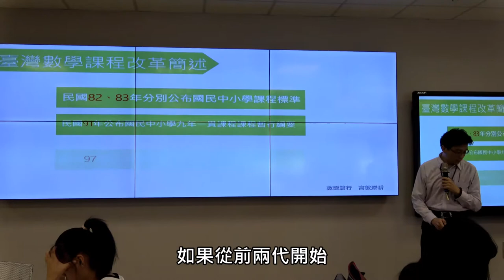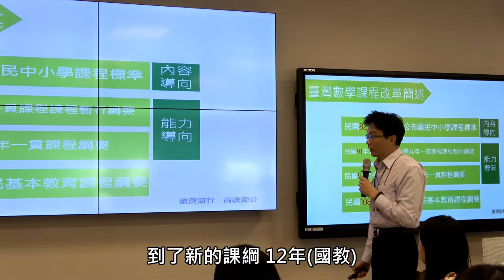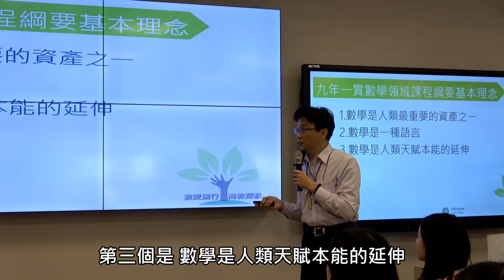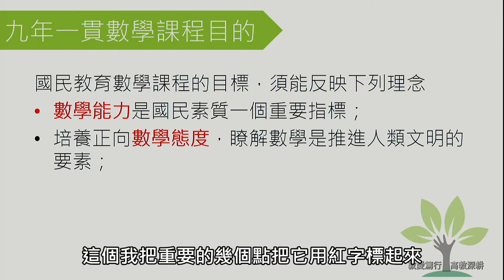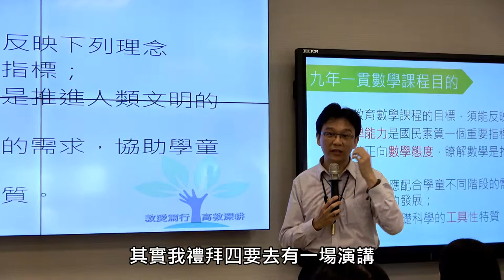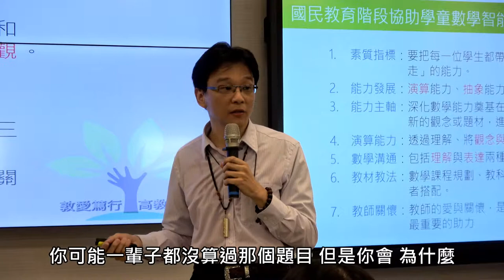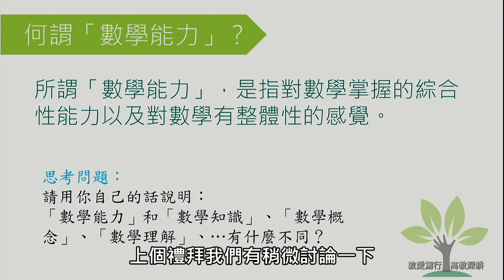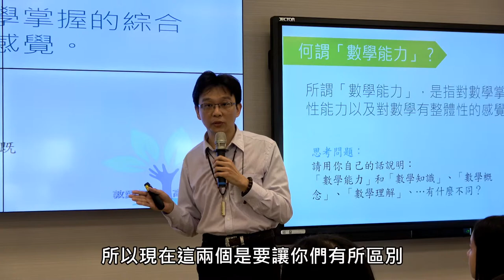數學教材教法1中小學課程主題概述(2)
1071001臺灣數學課程改革簡述、九年一貫與數學能力